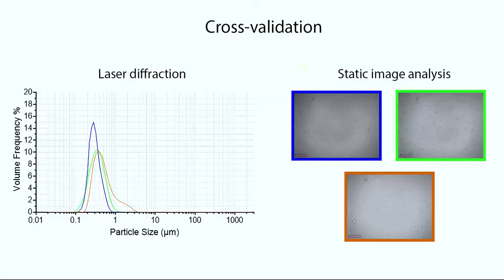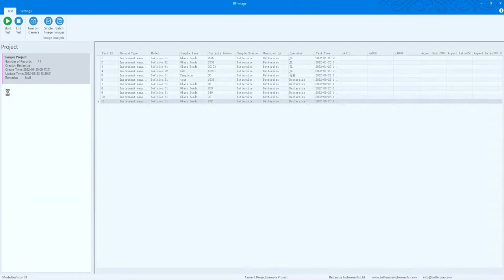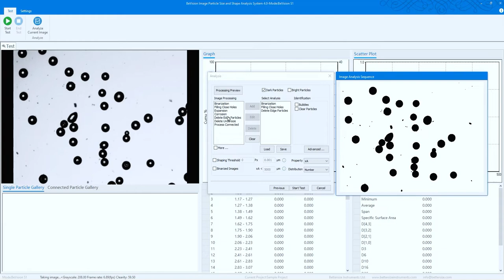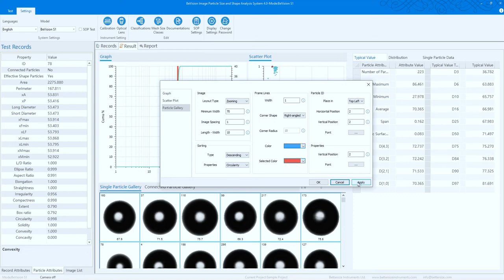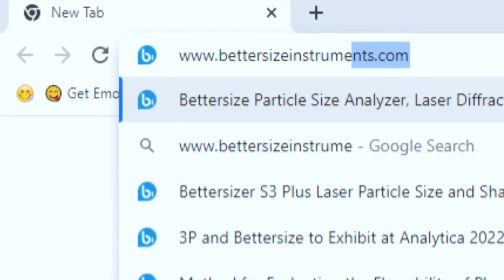How to Install and Operate BeVision S1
In this video tutorial, we brought you a comprehensive guide on how to use the BeVision S1 to measure the particle size and shape of raw materials with utmost ease. Sample used: Glass Beads

The BeVision S1 offers an easy solution to measure and analyze the size and shape of particles in a range of 1 - 3,000μm. It is easy to use while staying reliable and accurate.